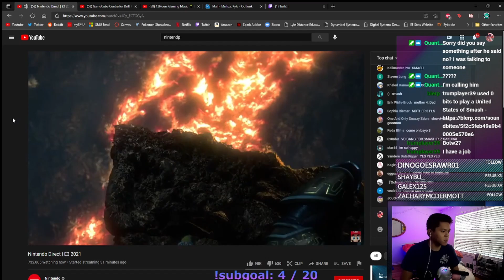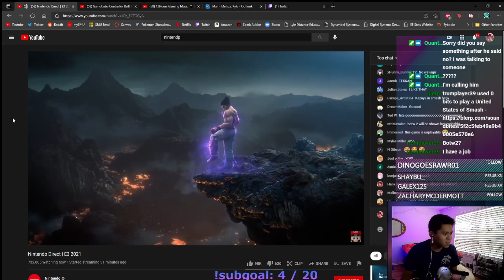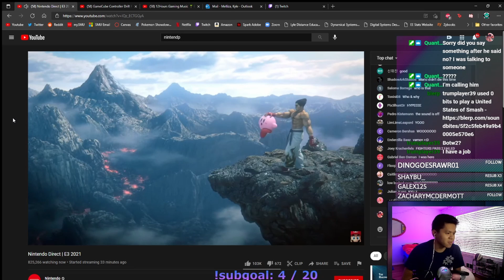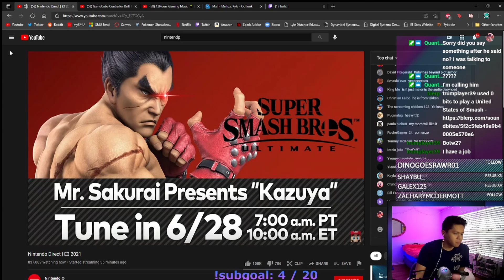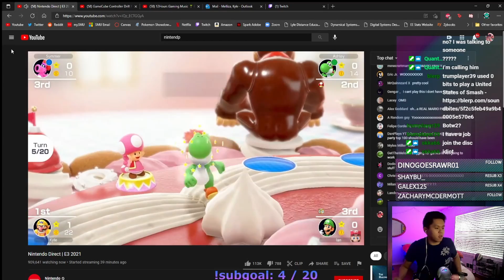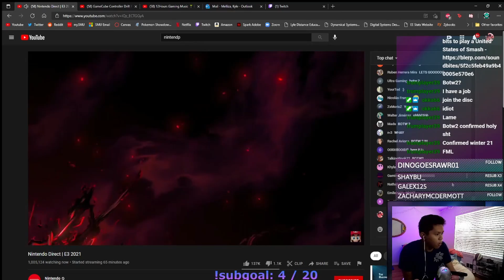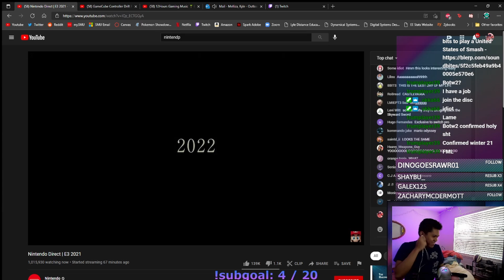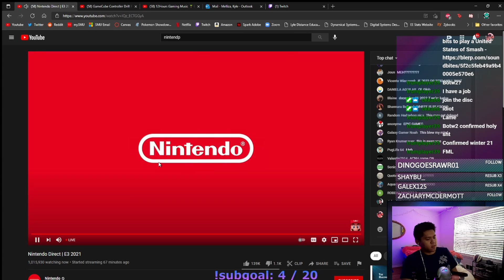Tekken, Mario Party, and Breath of the Wild 2?? We in the Sky Now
Quick video of me banging my desk constantly and getting things wrong. Insane hype tho and overall 7/10 Direct